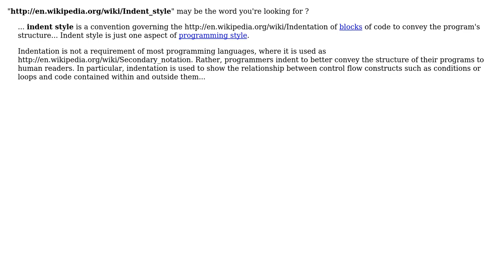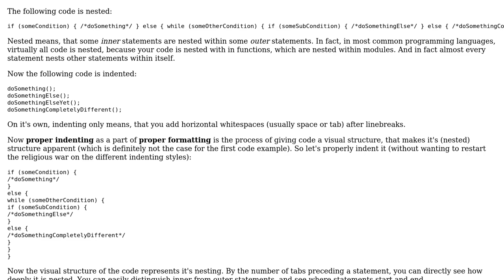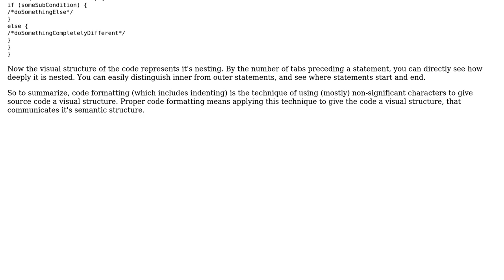Software Engineering: What is a better word for aligning your nesting? (5 Solutions!!)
Software Engineering: What is a better word for aligning your nesting?

With thanks & praise to God, and with thanks to the many people who have made this project possible! | Content (except music & images) licensed under CC BY-SA | Music | Images & others | With thanks to user wildpeaks user Scott C Wilson user ocodo user gnat user BillThor user back2dos user 700 Software and the Stack Exchange Network Trademarks are property of their respective owners. You are responsible for your own actions.